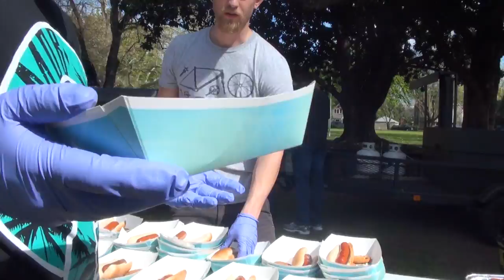🇺🇸 Egg Hunt Ended in 10 seconds | Пасхальные Яица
Leo with the community is participating in Egg hunt in southside park.
Лео собирает яица с друзьями. сбор окончился очень быстро.

cool videos:
Often you will see Leo:
Singing
Playing Toys
Playground
Traveling
Drawing
Reading
Just hanging out
and more